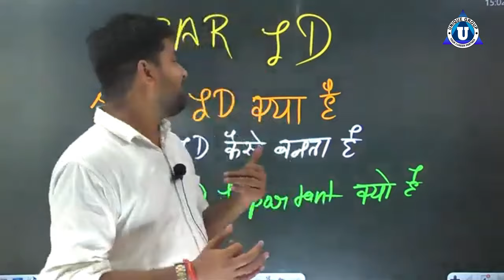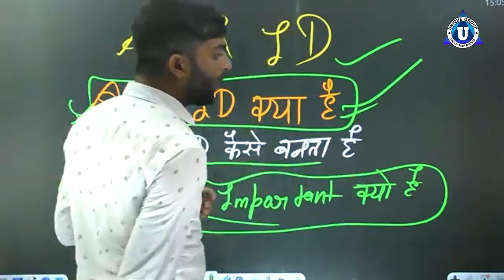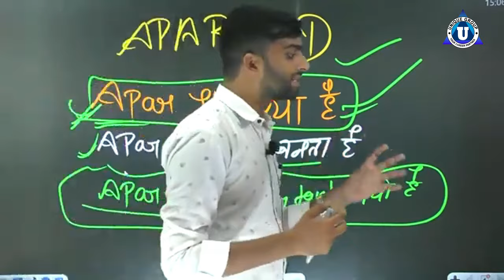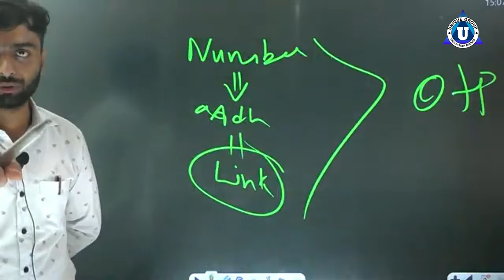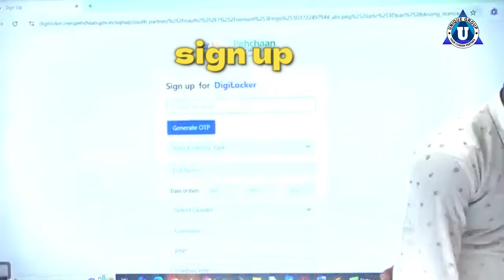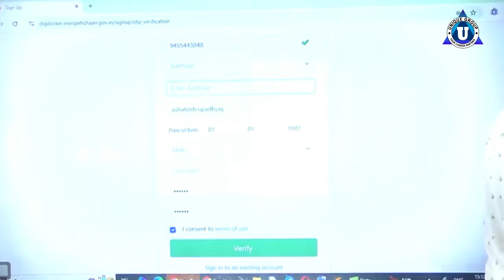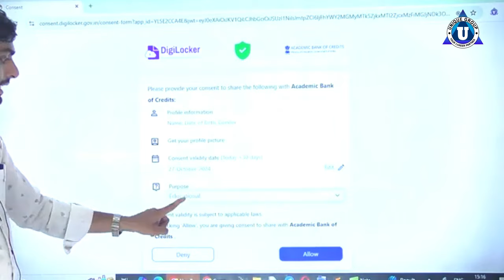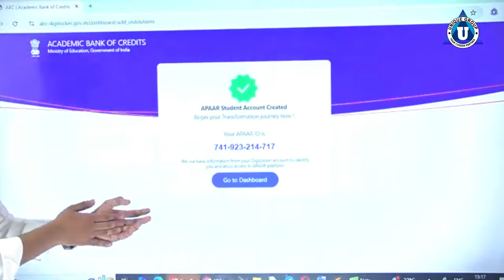APAAR ID kaise Banaye | Don't miss it 🤫 if you are preparing for O Level Exam!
In this video, Prince Sir explains what an AAPAR ID is and its significance in managing data efficiently within various systems. He provides step-by-step instructions on how to create your own AAPAR ID, making the process easy to follow.

Prince Sir explains the importance of an AAPAR ID and its role in O-Level exams. He discusses how the AAPAR ID serves as a unique identifier that helps students manage their information effectively.

Prince Sir discusses how an AAPAR ID can be beneficial for accessing education loans and government schemes. He explains that the AAPAR ID acts as a unique identifier, simplifying the process of applying for financial assistance.

By using an AAPAR ID, students can easily track their loan applications and access various government yojanas designed to support their education. Prince Sir explains that having an AAPAR ID not only streamlines the application process but also helps ensure that students receive the support they need to pursue their academic goals.

Watch the complete video to learn how an AAPAR ID can help you navigate educational financing and take advantage of available resources.

Be sure to share this video with everyone so that they can learn about the benefits of an AAPAR ID and how it can help with education loans and government schemes. Let’s spread the knowledge.

The Unique Online Guru channel helps students prepare for important exams like O Level, BCA, MCA, and more. It provides useful guidance, study strategies, and detailed lessons on important topics. The goal of the channel is to support students in their learning journey and help them do well in their exams. Whether you're studying for certifications or higher education in computer applications, this channel is here to assist you every step of the way.